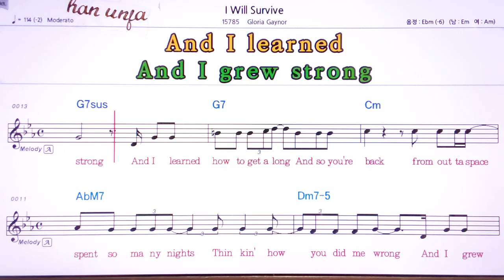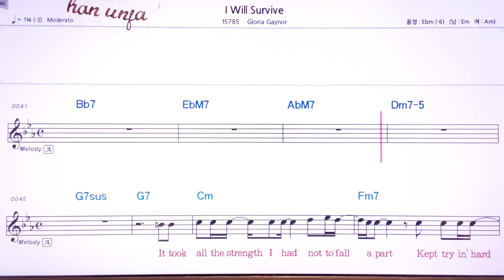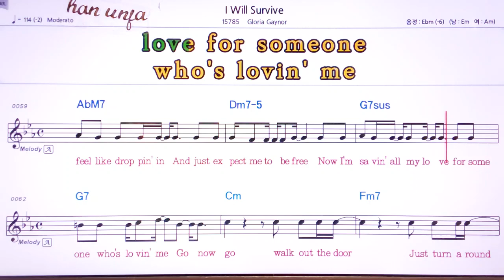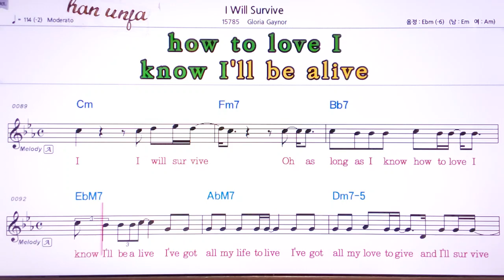💖 I will Survive/Gloria Gay nor👍MR,노래방, 가라오케, 악보, 코드, 가사 ,Karaoke,반주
I will  Survive/Gloria Gay nor🤞유투브 노래방 *악보 ,카라오케 , (Live Sound)カラオケ✌✔계속 업데이트합니다.💖